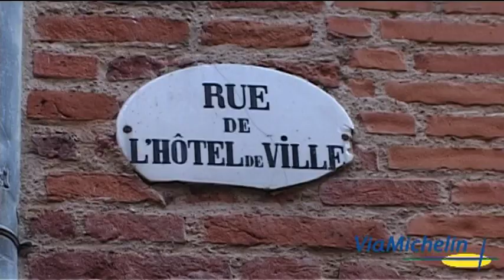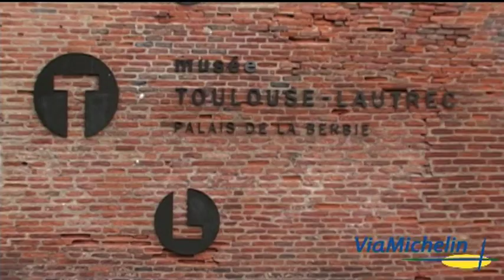Albi, classé au patrimoine mondial de l'Unesco _ France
Le classement au patrimoine mondial de l'Unesco vient rendre justice à l'une des plus belles villes de France. La preuve en vidéo, sans oublier l'indispensable carnet d'adresses testées une par une par la rédaction.